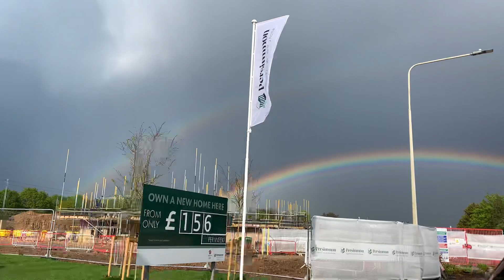The Friday Evening Double Rainbow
Friday 21st May 2021